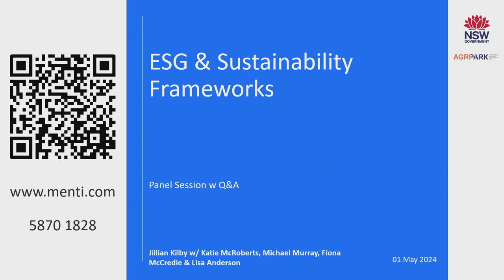Natural Capital Conversations: ESG & sustainability frameworks panel session III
A panel on ESG & sustainability frameworks panel with Katie McRoberts, Michael Murray, Fiona McCredie and Lisa Anderson at the Natural Capital Conversations event in Wagga Wagga.